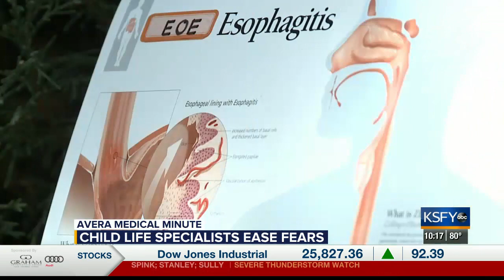How Child Life Specialists provide comfort to children and their parents - Medical Minute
Claire Brandt and her big sister Elena have had many trips to the doctor for treatment of a rare condition requiring multiple scopes of their esophagus. They know what to expect now. Mom and Dad Dean and Danielle were there to comfort the girls. So was their child life specialist.